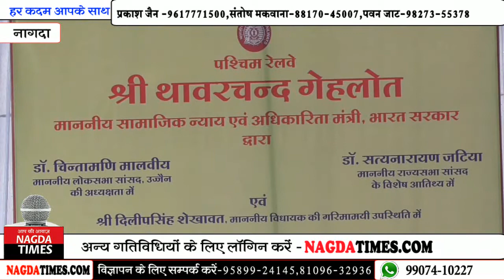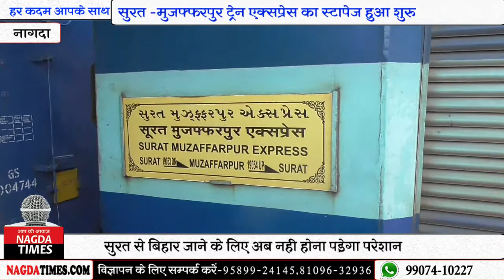शहर में शुरू हुआ सूरत मुजफ्फरपुर एक्सप्रेस ट्रेन का स्टॉपेज